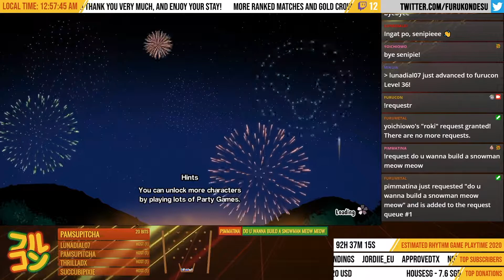[Highlights 01] Taiko no Tatsujin: Nintendo Switch Version!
Just another day, playing ranked matches, and some misadventures with the drifting Joycon.

If you think I deserve it, and wish to donate as way of supporting my channel. Thank you in advanced!